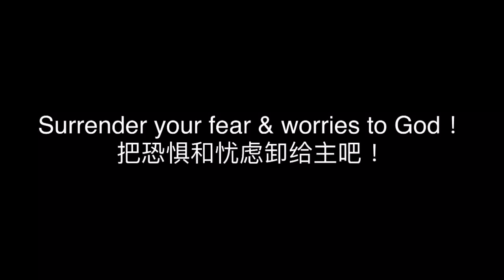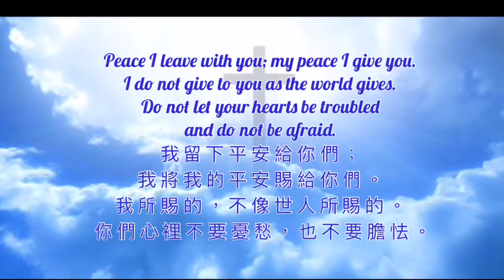Praise & Worship during lockdown 封城间也要赞美神 |18/4-5/4